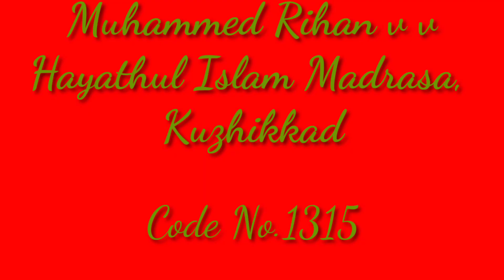MohammedRihan|1315|ummulQuran| ഉമ്മുൽഖുർആൻ|SHHASS MEDIA|2021MARCH